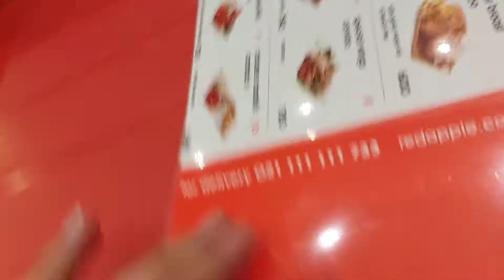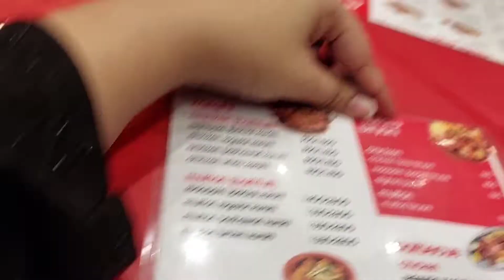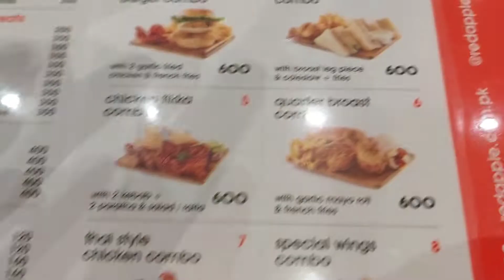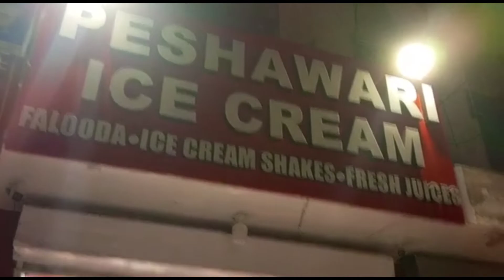combo deal of#redapple gulshan branch//food review//karachi pishwari ice cream